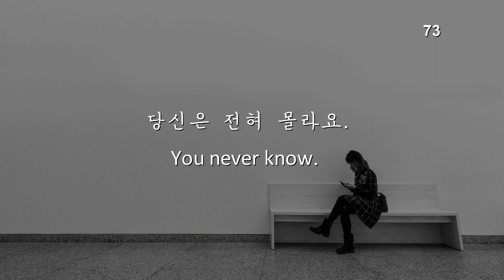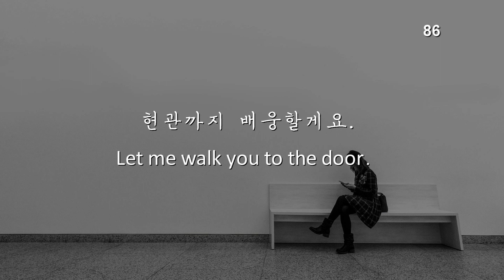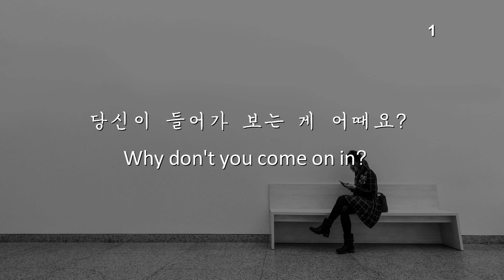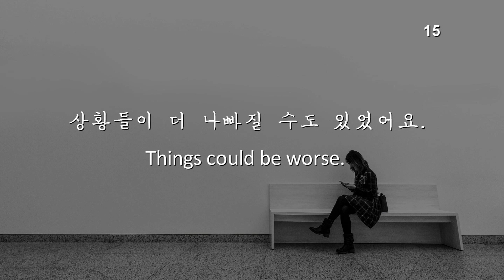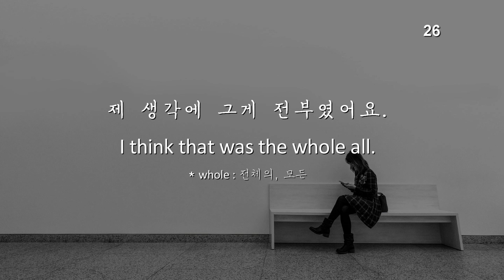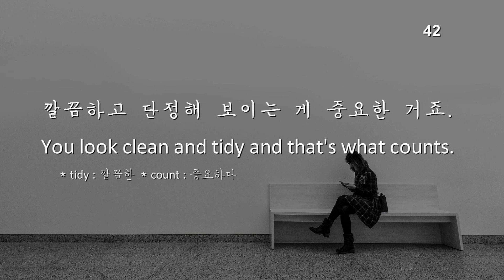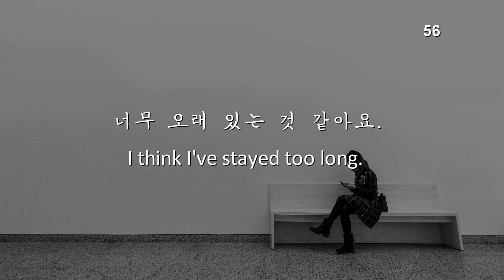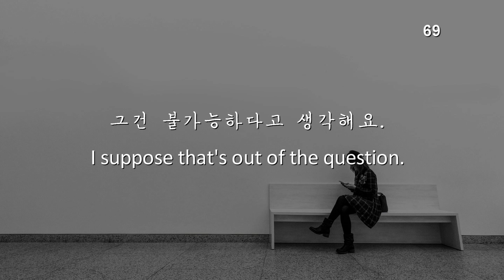[운동할 때 듣기] 드라마 영화 속 쉬운 영어 100가지_9(느린 버전, 한글 자막, 단어 해설 포함-기초편)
따끈따끈 스콘 영어 도착했어요^^